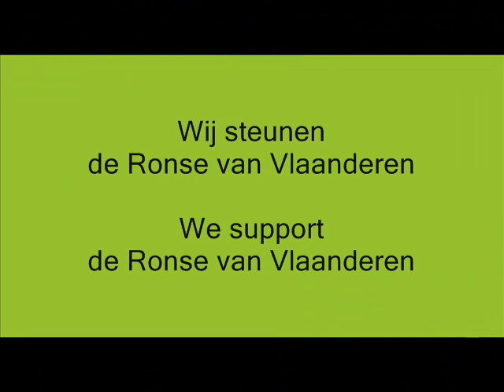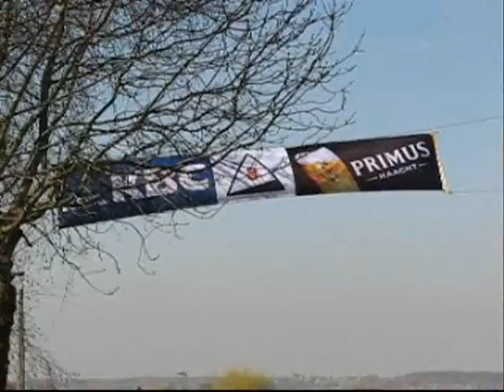Dwars door Vlaanderen 2011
Live beelden van Dwars door Vlaanderen 2011.
Kwaremont (Kluisbergen) Leberg (Brakel) Cote du trieu (Kluisbergen) Oude Kwaremont.